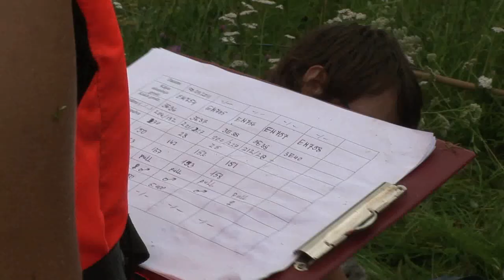Operacija_gulbis2011.mp4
Mazs ieskats ziemeļu gulbju gūstīšanas un gredzenošanas ekspedīcijā.